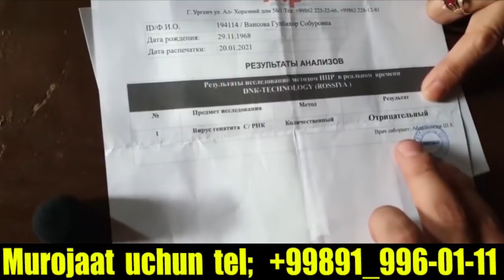МАНА СИР ОЧИЛДИ, ХАМММАСИНИ АЙТИШДИ БУ ДАМЛАМА АЙНАН СИЗ УЧУН